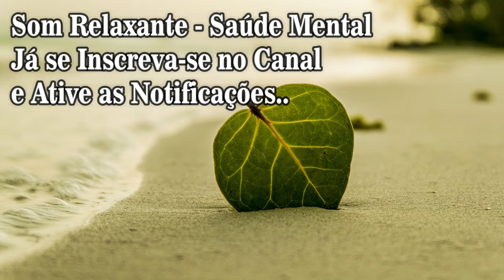Music for deep sleep I Dormir ao Som calmo e Relaxante da Natureza I Saúde da mente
OUVE ESSA MUSICA PARA TER UM SONO PERFEITO

Saúde Mental - Musica Para Dormir é a música relaxante perfeita para o ajudar a adormecer e desfrutar de um sono profundo. A nossa música para dormir é a melhor música para o alívio de stress, reduzir insónias e impulsionar os sonhos. A nossa música tranquila usa Ondas Delta e um instrumental suave para o ajudar a atingir um estado de relaxamento profundo e a adormecer. A nossa música relaxante para dormir pode ser usada como música de fundo, música para meditação, música de relaxamento, música calma e música para adormecer. Deixe que a nossa música relaxante e serena  o ajude a desfrutar de um sono profundo tranquilo.

 Saúde Mental - Musica Para Estudar é a música de fundo ideal, para lhe ajudar a estudar, se concentrar e trabalhar mais efetivamente. Nossa Música para Estudar usa Ondas Alpha potentes e Binaural Beats para estimular a concentração e a capacidade do cérebro e é ideal como música relaxante para alívio de stress. Esta consistem num relaxante instrumental que o ajuda a estudar, concentrar e aprender para se preparar para aquele teste ou exame importante e de forma natural permitir que a sua mente atinja um estado de concentração perfeito para trabalhar e estudar.

Saúde Mental - Nossos vídeos foram elaborados especificamente para relaxar a mente e o corpo e são apropriados para todas as idades: bebés, crianças, adolescentes e adultos que necessitem de música bonita, calma, suave e relaxante para os ajudar a adormecer. Pode vê-los como uma forma de meditação ou hipnose do sono que gentilmente o embala no mundo maravilhoso de sono reparador.

Tags Extras:
"songs to sleep"
"rain sound"
"rain sound to sleep"
"sound of rain and thunder to sleep"
"8D rain sound"
"sound of nature"
"To sleep and relax"
"rain noise to sleep"
"rain sound sleep"
"thunderstorms"
"relaxation"
"rain sounds to sleep"
"noise to sleep"
"relaxing nature"
"rain sound to sleep and relax"
"ASMR"
"relaxing sounds"
"sound of nature rain"
"sound relaxing to sleep"
"relaxing sound for studying"
"sleep in 5 minutes"
"Black screen"
"sound to meditate"
"relaxing music to sleep"
"Saúde do Sono"
"saúde mental"
"saúde da mente"